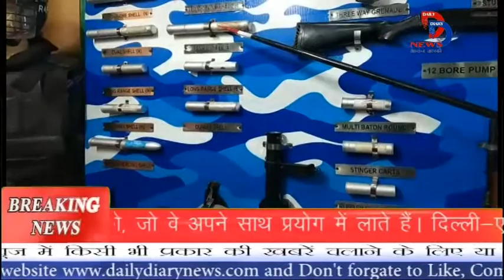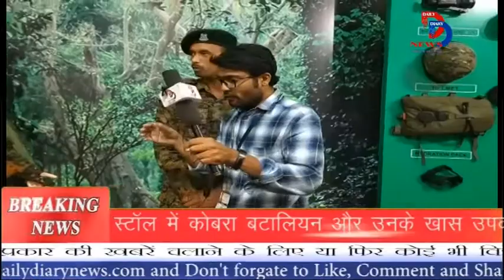RJS Media: Trade Fair में CRPF ने भी अपना Stall लगाया है, देखिए कोबरा बटालियन और उनके खास उपकरणों को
दिल्ली के प्रगति मैदान में चल रहे अंतर्राष्ट्रीय व्यापार मेले में सीआरपीएफ ने भी अपना स्टॉल लगाया है। देखिए स्टॉल में कोबरा बटालियन और उनके खास उपकरणों को, जो वे अपने साथ प्रयोग में लाते हैं। दिल्ली-एनसीआर के लोगों के लिए आकृषण का केंद्र बना हुआ है ट्रेड फेयर।